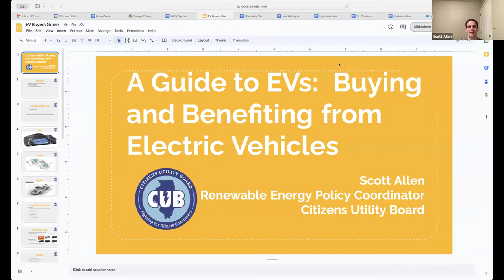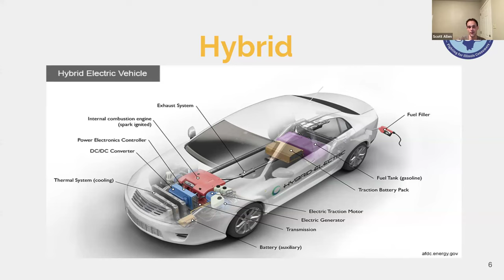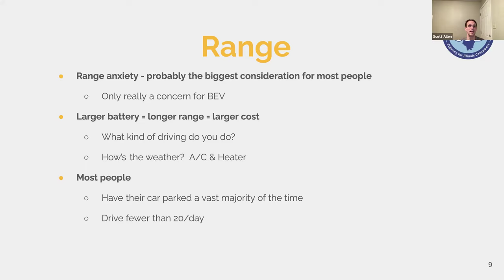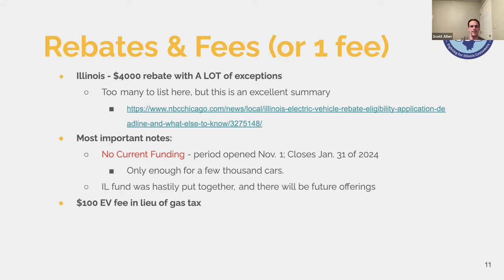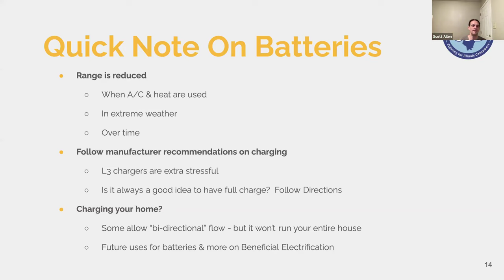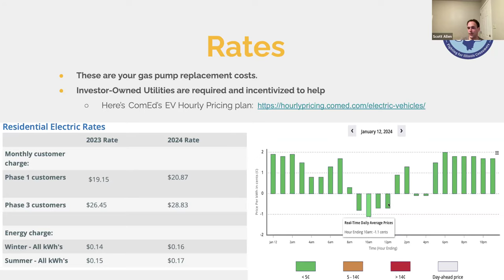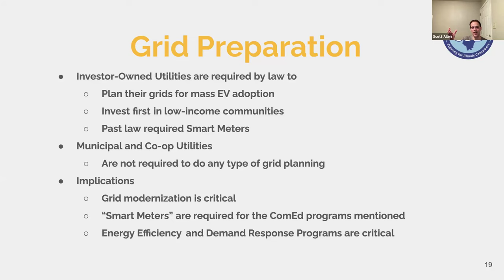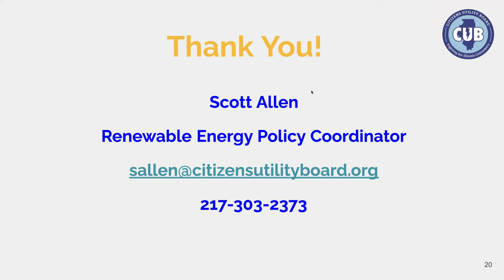Electric Vehicle Buyer's Guide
Are you interested in buying an electric vehicle (EV)? Join the Citizens Utility Board (CUB) and discover valuable tips and tricks to become a more informed and savvier EV shopper.